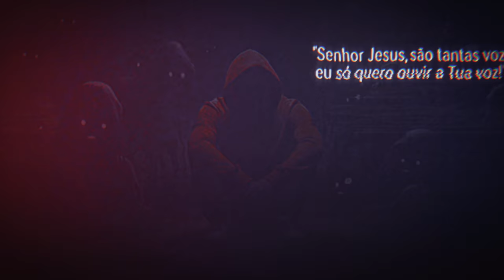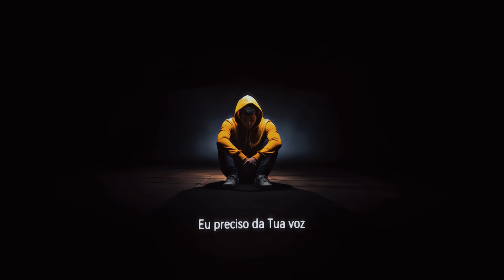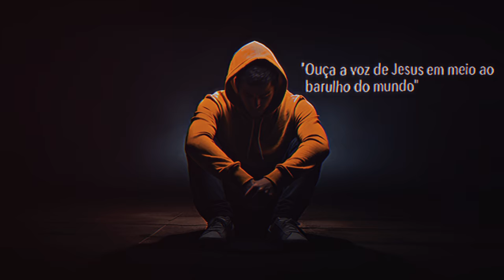Vozes - Bruno Coutinho (LYRIC VIDEO)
LETRA:
"Senhor Jesus, são tantas vozes, eu só quero ouvir a Tua voz!"

Em cada momento
Eu penso em Ti
És o meu sustento
És tudo pra mim
Eu não sei mais como
Vou continuar
Eu preciso da Tua voz
Pra me guiar

Em cada momento
Vou continuar
Pra me guiar

Yeah
Senhor quero ouvir a Tua voz
Eu me sinto tão sozinho aqui
E todas essas vozes na minha cabeça
Estão clamando estão pedindo para eu desistir

Mas eu nunca vou deixar pra trás
Tudo aquilo que o Senhor já fez por mim
Por que eu sei que hoje eu posso ser usado como vaso, para fazer alguém começar a te seguir

Mas essas vozes estão me afastando
A função delas e distrair
Me ajuda a manter o foco, se não as vozes me sufocam fazem tudo pra eu cair

Por isso eu quero focar só em Ti
Quero me livrar da distração
Todas essas vozes vão sumir
Quando eu tiver Você morando no meu coração

Tua voz acalma minha alma
Por isso eu quero muito ouvir
Você guiando o caminho para mim

Em cada momento
Vou continuar
Pra me guiar

Em cada momento
Vou continuar
Pra me guiar

"Ouça a voz de Jesus em meio ao barulho do mundo"
* Fixa técnica *
instrumental (Coutinho Records)
Mixagem e mastreação: (Prod. Bruno Coutinho) -
Produção e Edição Visual: Gabriel Martins
Compositor: Gabriel Martins